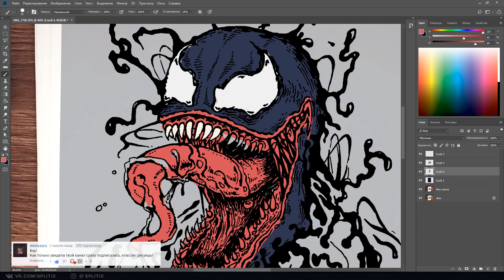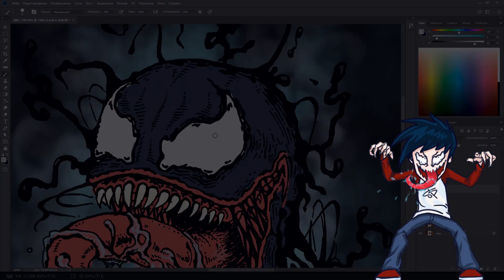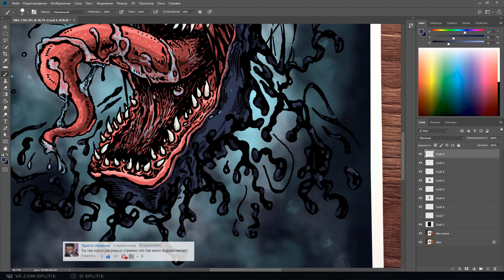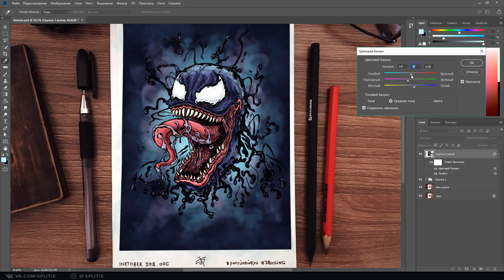Веном. Рисую ФанАрт Venom. #6 Inktober - Слюнявый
Веном. Рисую ФанАрт Venom. Inktober 2018 уже закончен, но материала сделано по этой теме прилично. Поэтому День 6 - Слюнявый. В группе в ВК тоже ест этот опрос. Видосы буду публиковать с задержкой. Все готовые скетчи
Еще больше творчества:
Напишите свое мнение о ролике в комментариях!
Ты можешь поддержать этот проэкт любым удобным для тебя способом:
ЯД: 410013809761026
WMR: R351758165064